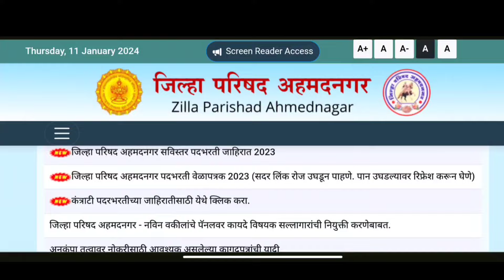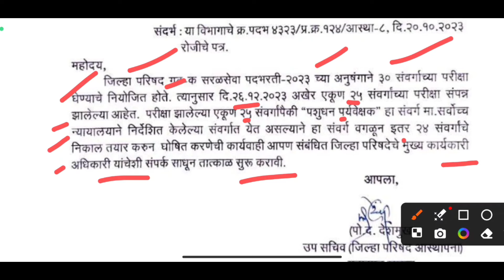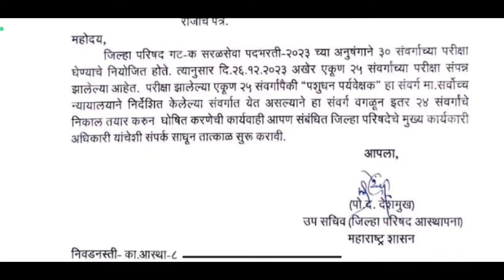जिल्हा परिषद निकाल अपडेट I ZP Exam Update 2023 I Jilha Parishad Exam Update 2023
जिल्हा परिषद राहिलेल्या पदांची अपडेट I Zp Latest Update 2023 I Jilha Parishad Update I Gramsevak
ZP bharti Update 2023 I  Zp Bharti Gramsevak I Arogya Sevak
zp exam new time table
zp bharti update
zp new timetable update
zp exam time table
zp bharti update today
zp bharti 2023 latest update
zp time table 2023
zp exam new update
zp exam time table 2023
arogya vibhag bharti latest update
zp new time table
zp new timetable
zp exam new timetable
zp bharti new time table
Zp Admit Card Dawanload